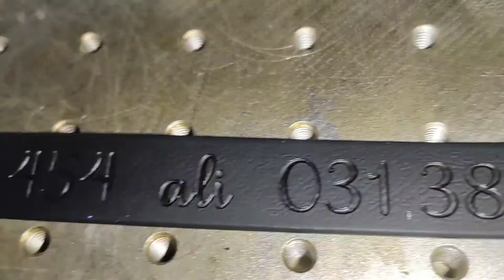Kako se zaščiti če nam kuža pobegneizgubljena psicka ce bi imela prej vgravirano telefonsko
**Kako se zaščititi, če nam kuža pobegne**
**Uvod: Izgubljeni ljubljenčki - preventiva in rešitve**
Vsako leto se številni kužki znajdejo v neprijetni situaciji izgube, ki lahko povzroči veliko skrbi njihovim lastnikom. Od petard okoli novega leta do sezonske ženitve - razlogov za nenadno izginotje je veliko. A z nekaj preprostimi koraki lahko zmanjšamo tveganje in poskrbimo za hitro ponovno združitev.
**1. Oprema za prepoznavanje**
Opremite svojega psa z personalizirano ovratnico, ki vsebuje vaše kontaktne podatke. To je preprosta, a učinkovita metoda, ki omogoča, da vas najditelj vašega psa hitro kontaktira.
**2. Usposabljanje in socializacija**
Redno trenirajte svojega psa, da se odzove na klic. Socializacija psa z različnimi okolji in zvoki zmanjšuje možnost, da se bo ustrašil in pobegnil.
**3. Tehnologija sledenja**
Uporabite tehnologijo GPS ovratnic ali sledilnikov, ki vam omogočajo, da v realnem času spremljate lokacijo vašega psa.
**4. Izkušnja stranke: Mirna vrnitev Amorja**
Ko je naš Amor pobegnil v času ženitve, smo bili zaskrbljeni. A zahvaljujoč personalizirani ovratnici z našo telefonsko številko, nam je krajši sprehajalec psa hitro pomagal pri ponovni združitvi. Ta preprosta rešitev je prihranila čas, denar in skrbi.
**5. Preventiva pred izgubo**

- Personalizirane ovratnice
- Redno treniranje odpoklica
- GPS sledilniki za pse

**Zaključek: Skupnost in inovacija v skrbi za ljubljenčke**
Izguba ljubljenčka je stresna izkušnja, a z uporabo sodobnih tehnologij in malo preventivne skrbi lahko to tveganje znatno zmanjšamo. V Svet črnil verjamemo v inovacije, ki izboljšujejo življenja naših strank in njihovih ljubljenčkov. Ali vaša skupnost potrebuje rešitve, ki bi olajšale skrb za ljubljenčke?
Ključne besede: preventiva za izgubljene pse # personalizirane ovratnice # GPS sledilniki za pse # usposabljanje psa # varnost ljubljenčkov # tehnologija za ljubljenčke # izkušnje strank